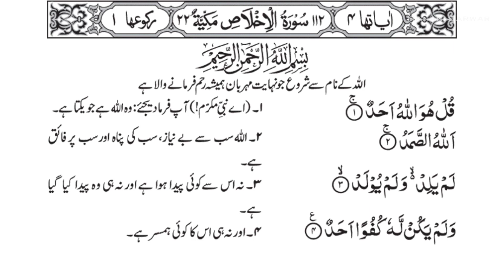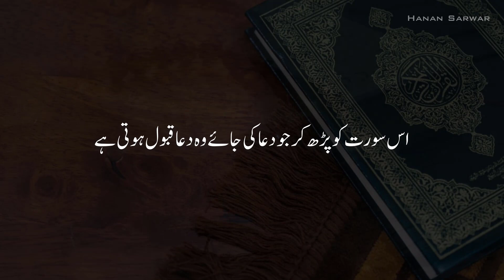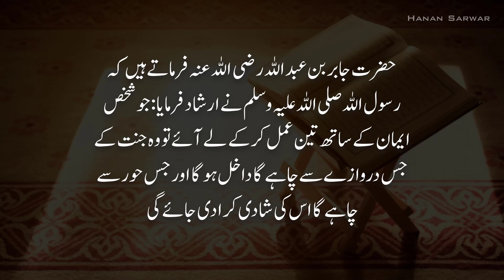7 Benefits of Surah Ikhlas | Surah Ikhlas Ki Fazilat | Surah Ikhlas Ka Wazifa in Urdu/Hindi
In this video, I described 7 Major Benefits of Reciting Surah Ikhlas, Surah Ikhlas Ki Fazilat & Surah Ikhlas Ka Wazifa.